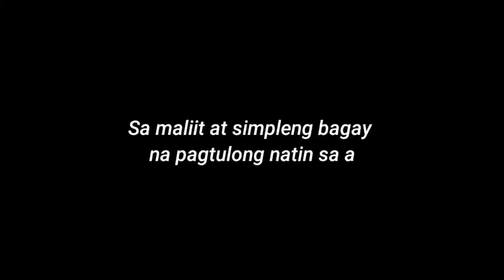HUMINTO AT TUMULONG